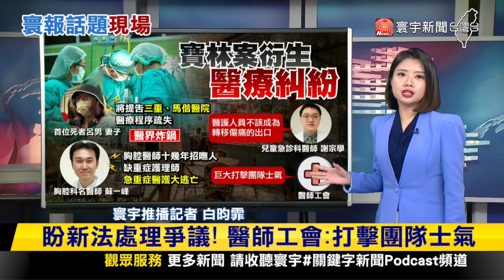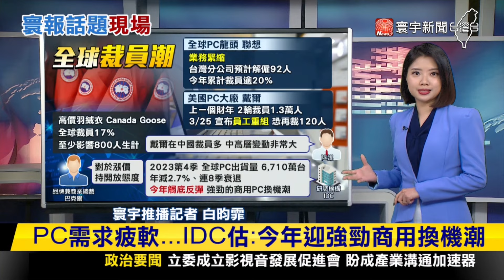【寰報推播】爆肝代班9天涉過失致死 寶林越籍廚師喊冤：食材都是老闆叫｜20240329｜寰宇新聞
受害人數增...寶林案2死者皆檢出"米酵菌酸"
北市稽查A13遠東百貨...美食街僅10多人
"米酵菌酸"從哪來？王必勝："人.物"兩路追查
爆肝代班9天 寶林廚師：食材都是老闆叫貨
代班廚師訊後請回 檢警約談寶林負責人.店長
"米酵菌酸"恐盛行？毒物權威：不至於頻繁發生
死者家屬要告醫院 醫：急重症醫護大逃亡
盼新法處理爭議！醫師工會：打擊團隊士氣
立院朝野攻防！藍白聯手拚"電價凍漲.修法"
電價漲11%"人民依依趴" 立委批政策錯誤
凍漲電價交付協商 綠：立法權不該干涉行政權
籲藍白踩剎車 逾10環團：反對工業電價凍漲
4月電價漲定了…藍白提凍漲交付朝野協商
329青年節不快樂 39歲以下近4成財務赤字
"零存族"比例6年新高 35%失業撐不過1個月
台灣10億級富豪 7千人貢獻15兆元資產規模
各國異常暖冬 "加拿大鵝"羽絨衣裁員800人
"加拿大鵝"大裁員 高層：不排除羽絨衣漲價
PC龍頭聯想在台裁員 勞動部：解僱92人
銷量大輸華為 戴爾裁員1.3萬人"多在中國"
中國銷量大跌 戴爾廈門工廠"員工少一半"
PC需求疲軟…IDC估：今年迎強勁商用換機潮